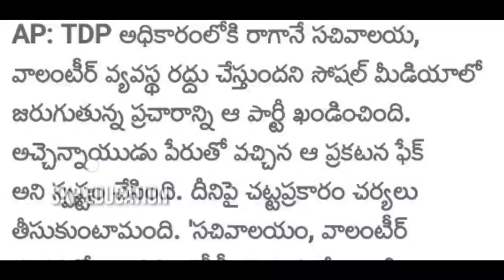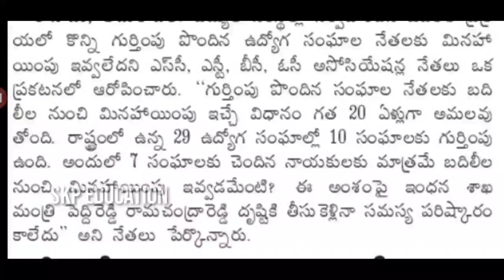ఏపీ వాలంటీర్ వ్యవస్థ రద్దు! ఉద్యోగులకు అసలు క్లారిటీ/ AP Government Employees Latest News